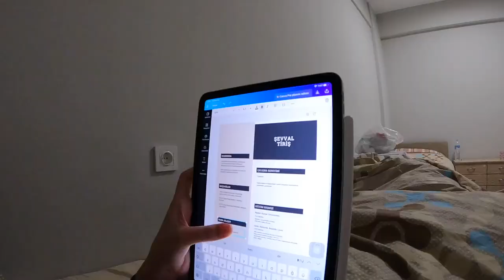TIP FAKÜLTESİNDE 5 GÜN| AMELİYATA GİRDİK | TEKİRDAĞ NAMIK KEMAL ÜNİVERSİTESİ| Haftalık Vlog Deneme 1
Merhabalar 🌞 Ben Şevval. Bu kanalda, paylaşmaya değer gördüğüm şeyleri sizlerle paylaşıyorum. Dilerim videolarım sizlere bir şeyler katıyordur ve eğlenerek izliyorsunuzdur :)

01:37 Perşembe günü bitti...  :)
01:45 Aileme sağlıklı beslendiğimi gösteriyorumdur
02:55 bu kadar da memnuniyetsiz vlog çekmezsin be
03:23 Bu villanın bu video sayesinde kiralanacağını hissediyorum Mfjfjfnfjdj
04:52 @BanuBerberoglu. videoları vibeı aldığım bir an
05:11 Hala bot bakıyorum….
05:35 Bot dışında her şeyi alan Şevval :)
06:05 İsterseniz link bırakayım :)
07:07 okulla olan ilgim ektedir kckckfnf
07:34 ve mükemmel bir video kapanışı

Benimle saatlik olarak görüşmek istersen instagram ve mailden ulaşabilirsin.

Bana ulaşın!